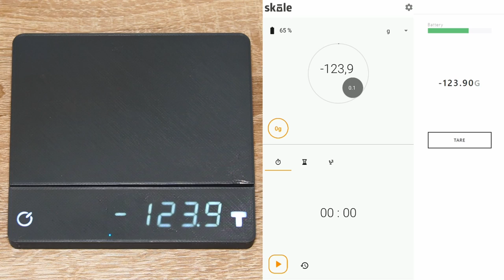Ultra Thin Scale - Preview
Hi,
this is my diy scale that implements the same Bluetooth Protocol as the Scale 2 (by Atomax) for compatibility with some Espresso Machines.

It works with a Esp32, Hx711 and Tal221 weight sensors.

At the moment i am working on some software and power management issues, after that i will make it open source with full information how to build your own.